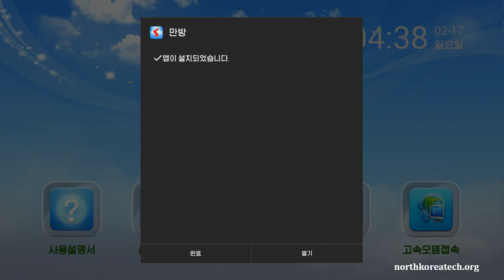Updating the Manbang app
Update process for the Manbang IPTV app